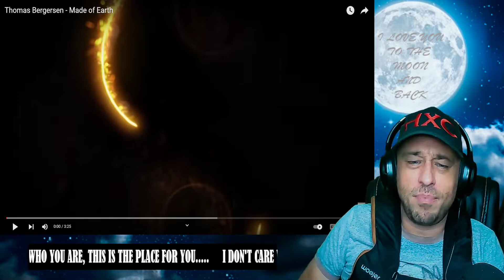Thomas Bergersen - Made of Earth Reaction!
Show @TwoStepsFromHell-Official some love!